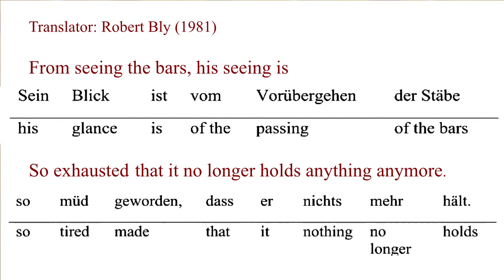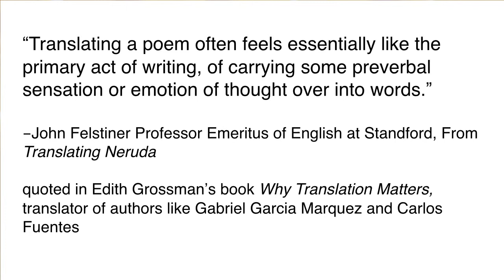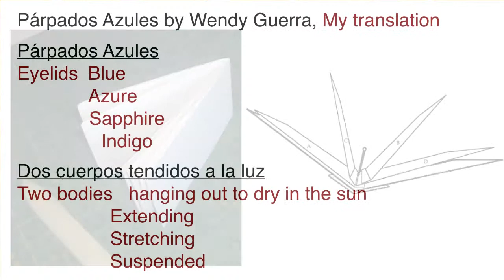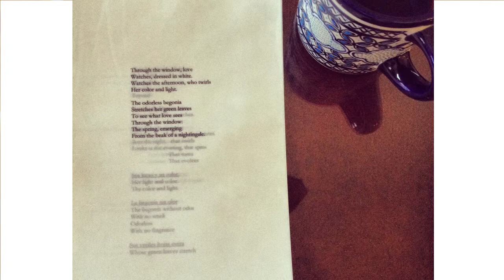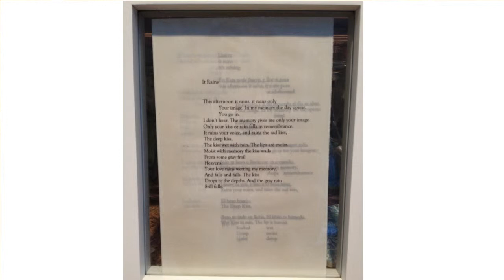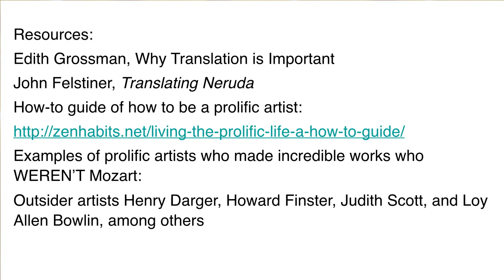DUUCTalks "Literary Translation and Creativity" ~ Violet Lopez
The Dallas Unitarian Universalist Creative Talks (DUUCTalks) were a highlight of our First Unitarian Church of Dallas 2013-14 Year of Creative Spirit programming. Participating church members shared stories of their special aha! moments.

 Inspiration: Daniel Kanter and Aaron White

 Series Speakers:

                Susybell Gosslee,
                Kathy Kinney,
                Beth Cunningham,
                Violet Lopez,
                Jenni Parrish,
                David Schulze,
                Estelle Fonteneau,
                Kay Maxwell,
                Paulette Cooper,
                Bob Sloan,

 Master of Ceremonies  Charles Wicker

"They're in the Narthex Now" written and performed by Charles Wicker

 Video Pre/Post Production:  Fritz Kuehn
 Audio:                                Michael Cheney
 Stage Manager:                  Daniel Polk

 DUUCTalks Committee:

            Kim Schlossberg,
            Jeanne Kuehn,
            D. Scott Cooper,
            Rob McCullum,
            Charles Wicker,
            Susie Carter,
            Laurel Beason,
            Michael Alvis,

 Speaker Coaching:  Leadership Lambda Toastmasters,
                              Rob McCullum

      -  Refreshments: Susie Carter